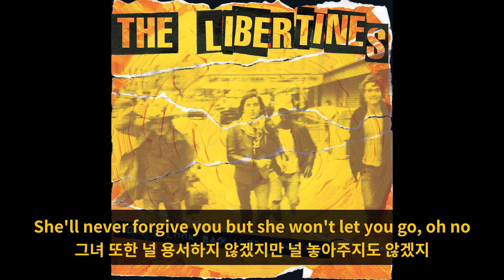리버틴즈(The Libertines) - Don't Look Back Into The Sun (가사해석)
[Playlist] 4th.♪The Libertines - Don't Look Back Into The Sun